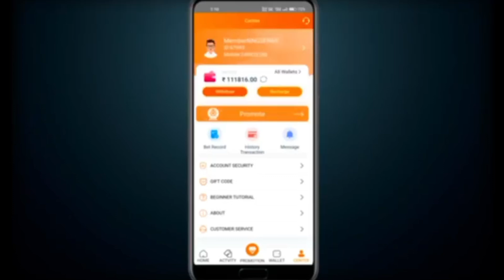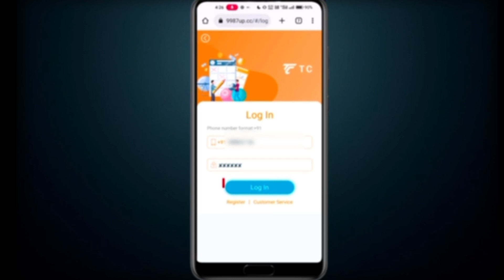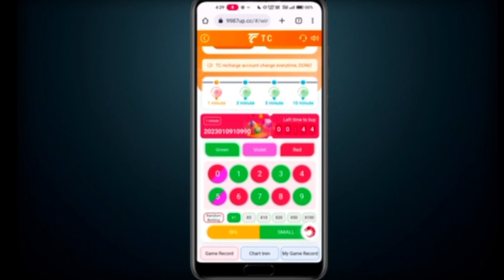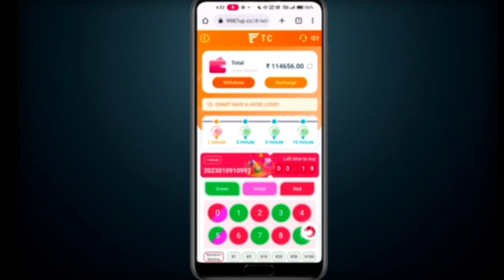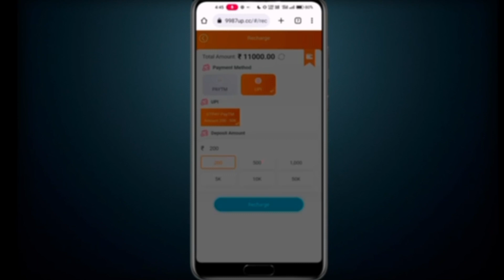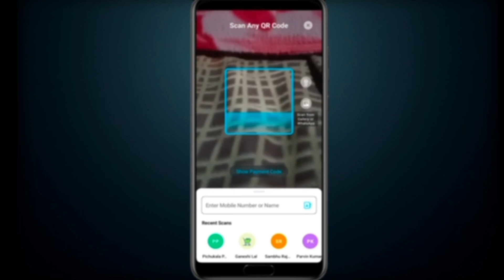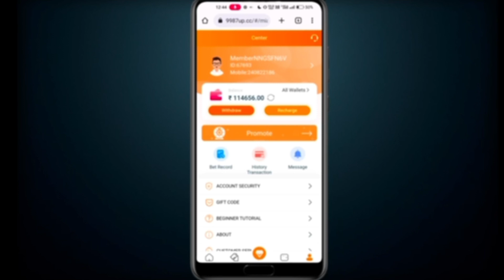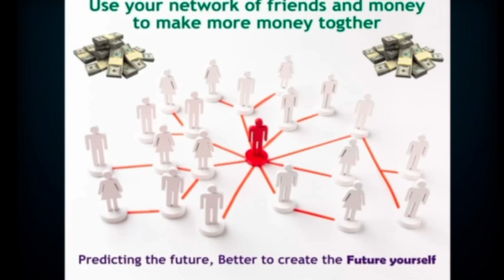TC lottery colour prediction game aapko de raha hai mauka jitne ka 101% percent Sara loss recover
refar cod ..eyuxB499770

color production game tric
calour prediction game se Paisa
TC lottery colour prediction game